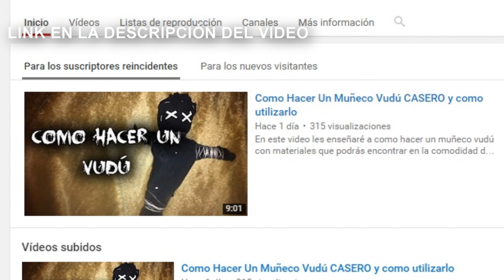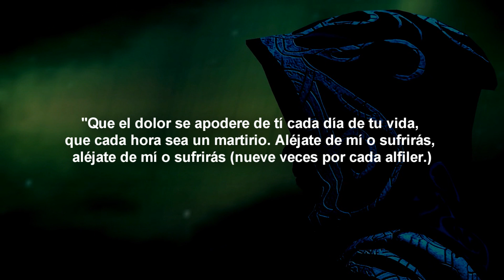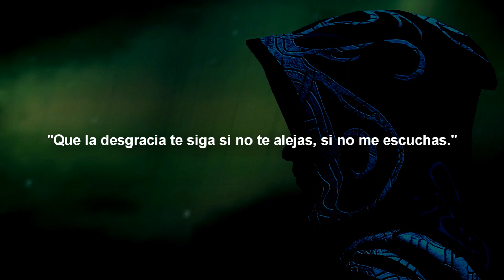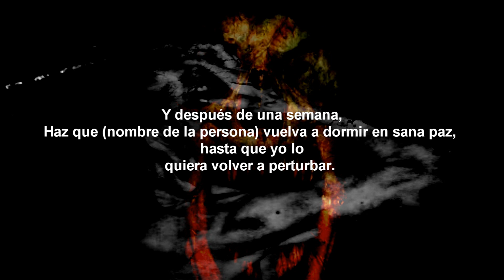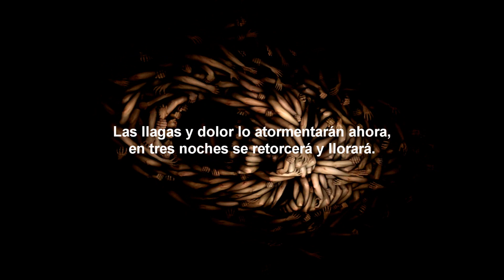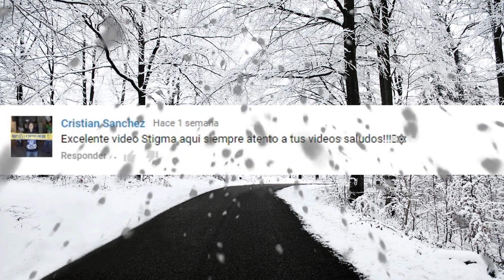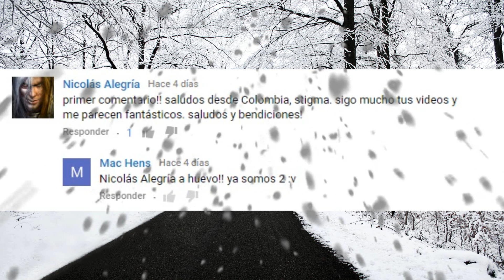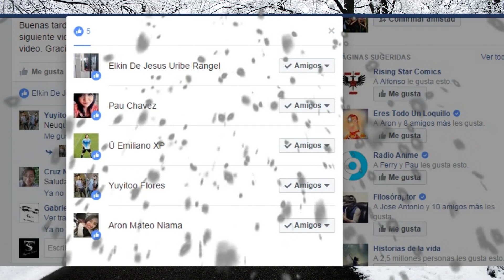4 Conjuros Poderosos Para Destruir Una Persona